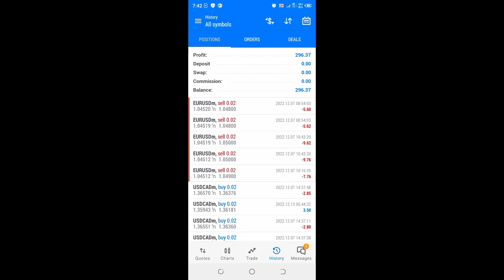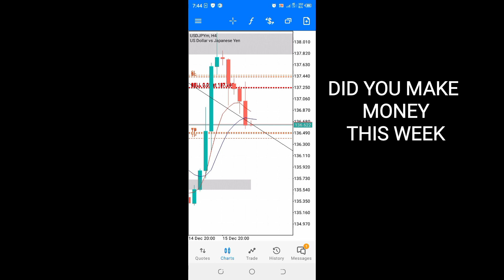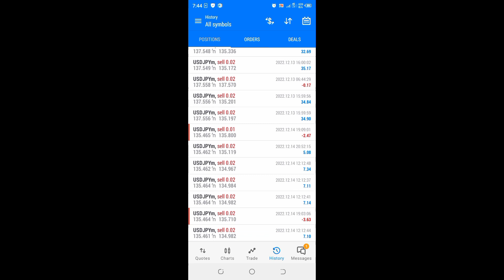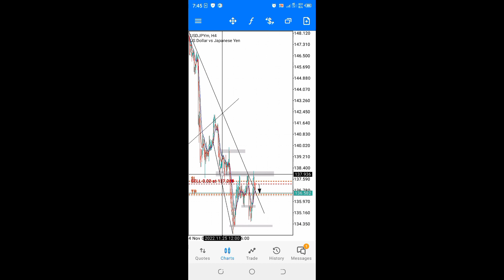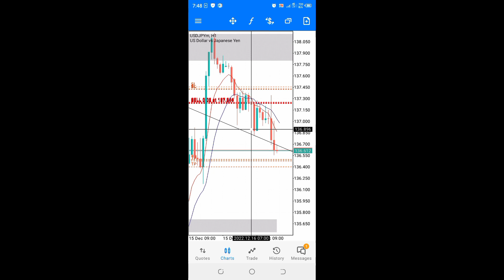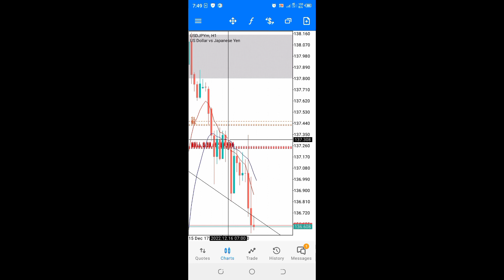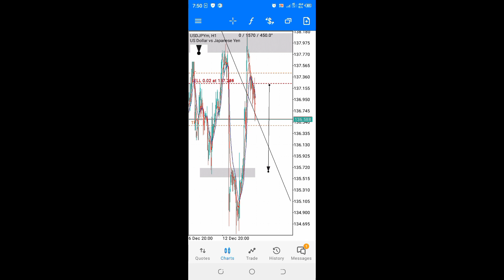ANDREW TATE shows how to turn $68 to $550 in a week [live forex trading.(guaranteed profits).